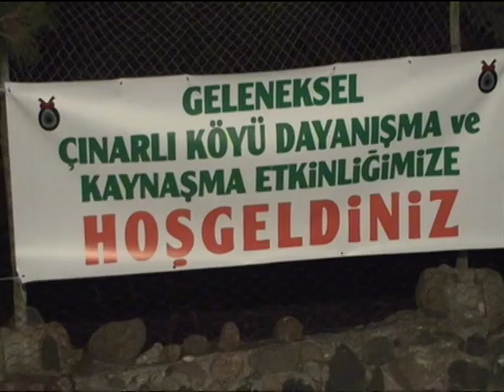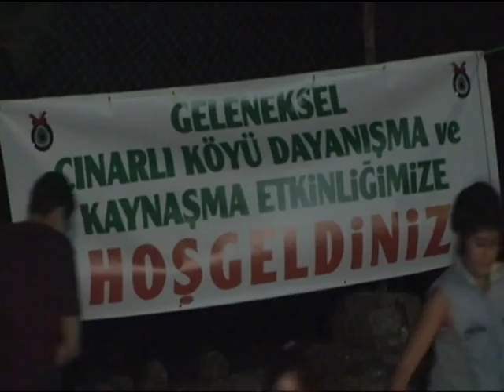Çınarlı köyü 2014 dayanışma gecesi 1